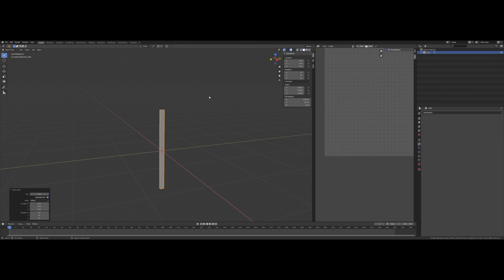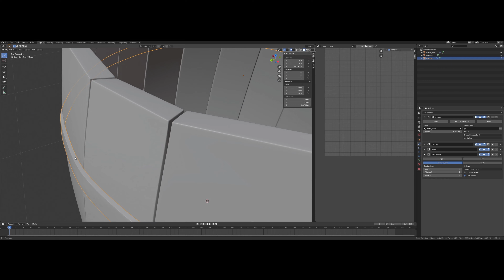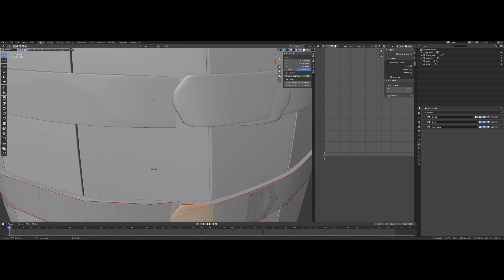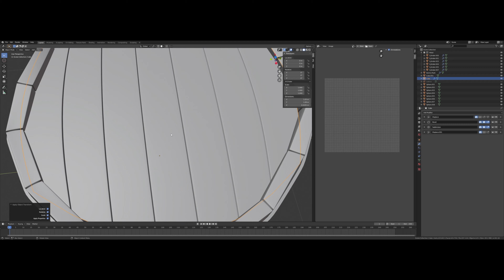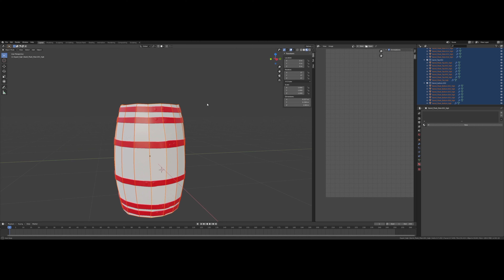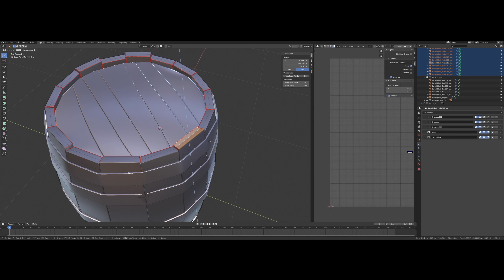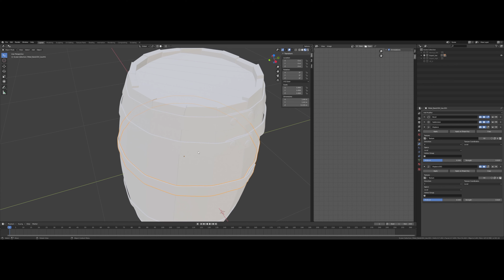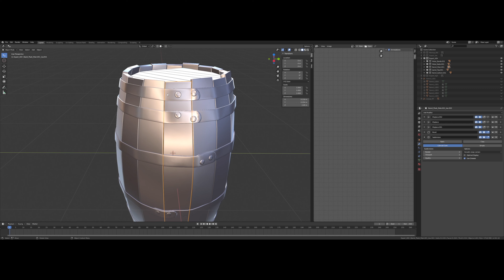Wooden Barrel for games Time-lapse! - Using (Blender 2.81) - (Substance Painter) (UE4)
Software used:
Blender 2.81
Substance Painter 2019.3.1